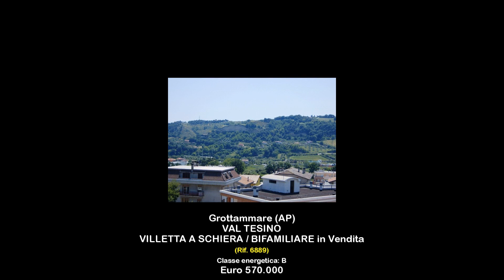VILLETTA A SCHIERA / BIFAMILIARE in Vendita a Grottammare (AP)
L' Agenzia Re Casa Immobiliare propone in vendita villetta a schiera nelle Marche a Grottammare in provincia di Ascoli Piceno in elegante complesso residenziale sito in prima fascia collinare a soli 2.8 km dal Mare Adriatico.

Piano seminterrato (110 mq):
Ingresso tramite rampa di accesso a garage di ampia metratura, rustico/cantina, locale tecnico/centrale termica, locale lavanderia, bagno e scala interna per i piani superiori.
Al momento il piano sotto strada risulta essere un unico ampio vano, suddivisibile a proprio piacere.

Piano terra (70 mq):
Ingresso su ampio soggiorno, cucina abitabile e bagno con vasca e finestra. Ingresso principale dell'abitazione tramite giardino delle dimensioni di 60 mq circa.

Primo piano (70 mq):
Tre ampie camere matrimoniali ed un bagno con vasca e finestra.

Secondo piano:
Ampia terrazza panoramica delle dimensioni di 70 metri quadrati con vista mare e monti.

Completano la proprietà una corte esterna lastricata di 20 metri quadrati e balconcini per un totale di 16 mq.

La villetta in oggetto si presenta ancora allo stato grezzo interno e verrà rifinita con materiali di altissima qualità a scelta dell'acquirente.
L'esterno della palazzina, invece, e' stato completamente terminato. Primo ingresso.
Consegna a 6 mesi dal preliminare, ovvero il tempo di terminare gli interni con i materiali e le variazioni scelte dall'acquirente.